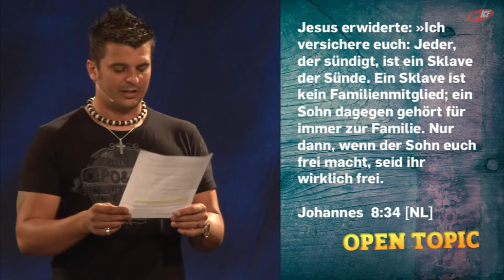Vom Drogendealer zum Pastor. (ICF München Videopodcast)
Eine Predigt aus der Serie Open Topic mit Rene Schubert vom 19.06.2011